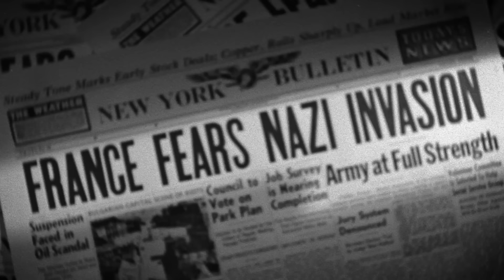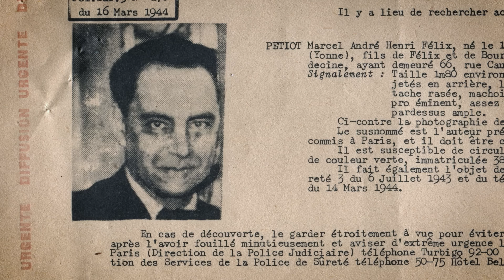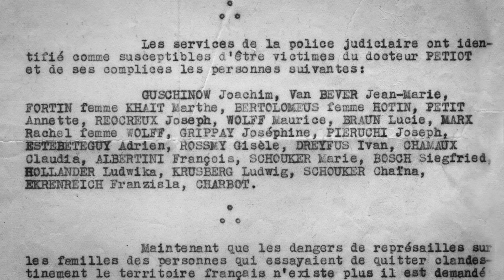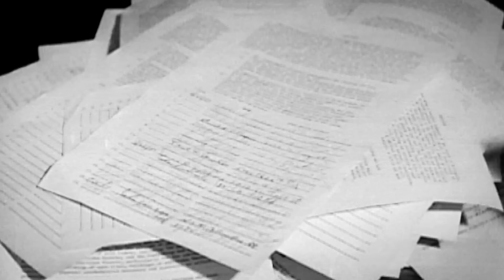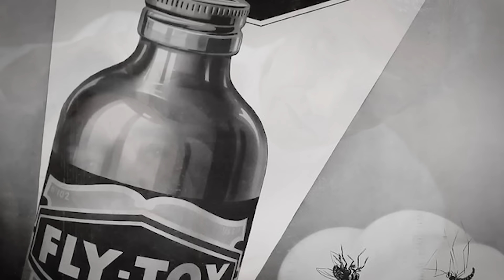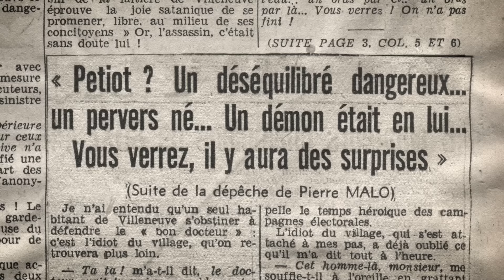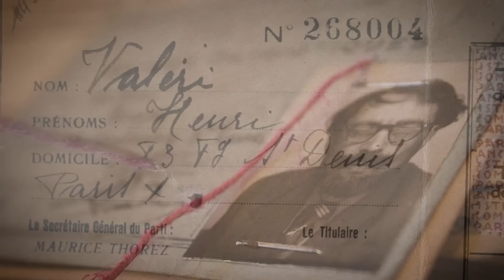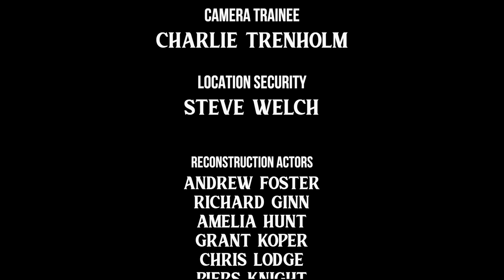A Serial Killer in Nazi Paris (True Crime Documentary) | Real Stories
France, 1942: A serial killer stalks the streets of Occupied Paris. Using the chaos of the war to his own advantage, psychotic doctor Marcel Petiot poses as a resistance operative and preys on those most desperate to flee the Nazi regime - Jews, criminals and underground partisans. As the body count rises, both the French police and the Gestapo race against time to bring him to justice.